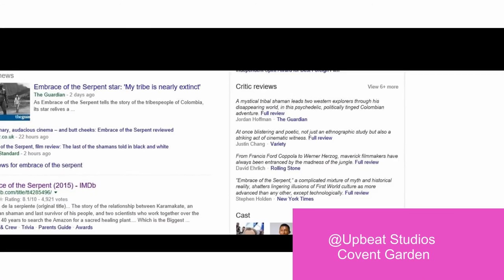El Abrazo de la serpiente, entrevista a Ciro Guerra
Entrevista con el director colombiano Ciro Guerra. El cineasta le conto a Hola Sachi TV todo sobre su pelicula El abrazo de la serpiente.

fashion and entertainment magazine